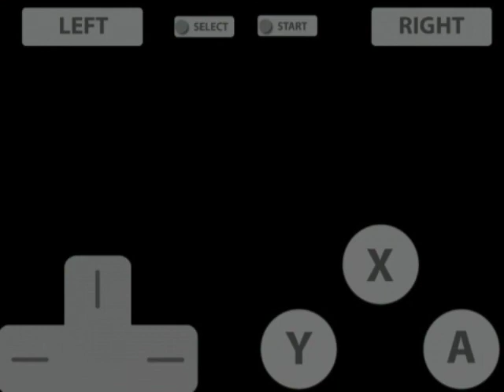Harvest Moon DS Grand Bazaar - Daisy's Blue Heart Event